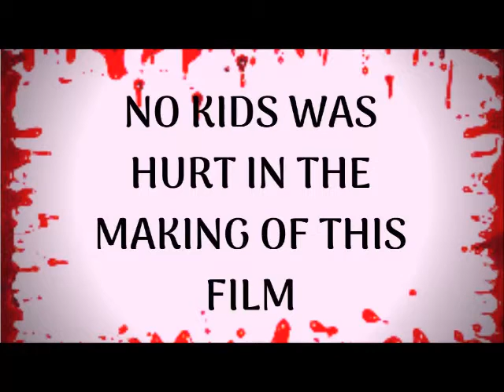CRAZY KILLER CLOWN